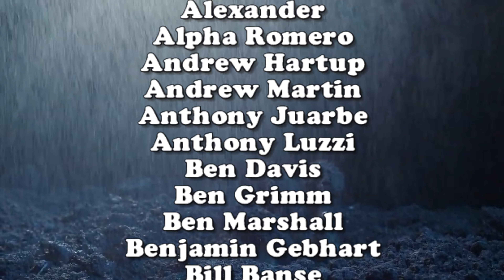The Outwaters (2022) - Movie Review | deadpit.com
As requested by Baller and Shotcaller Dumile we take a look at another independent 'found footage' film that's been receiving some buzz...

**FOLLOW US**